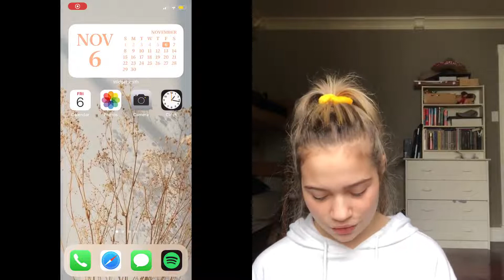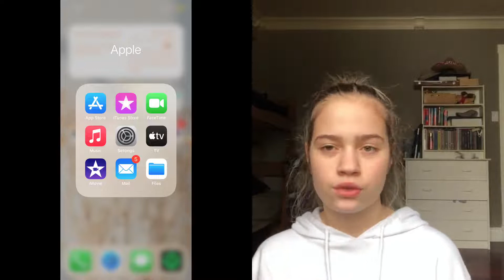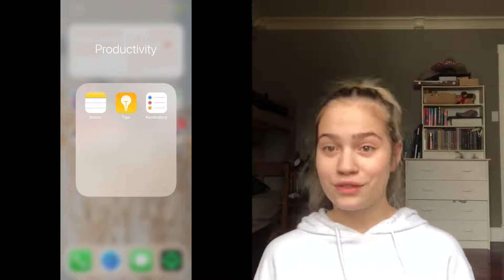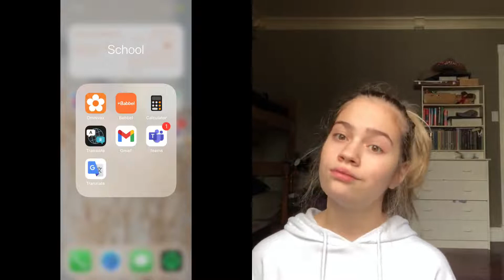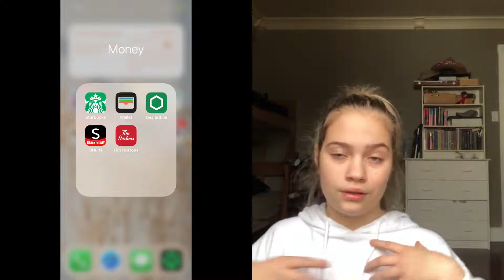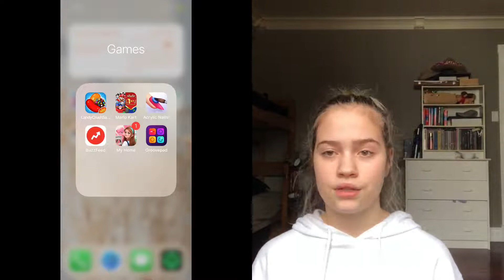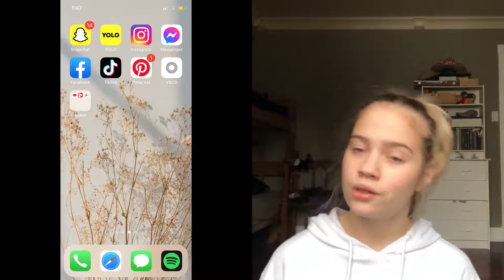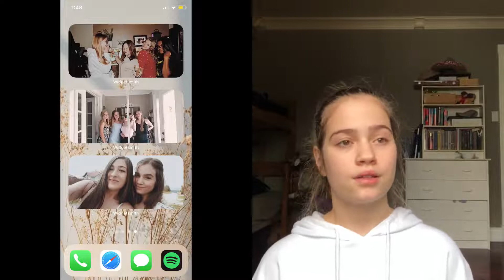Mi Van A Telefonomon (Iphone X IOS 14!)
Ha tetszett a videó iratkoz fel hogy majd lass több tartalmat, és találkozunk a jövő héten! Puszi